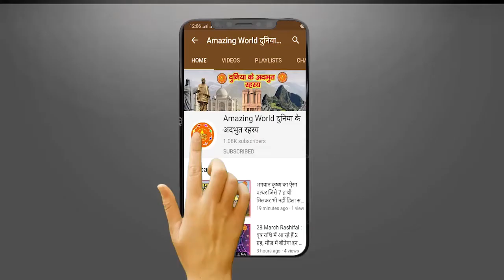इजिप्ट के पिरामिड्स का रहस्य कोई नहीं सुलझा पाया | Mystery Of Egypt Pyramids | Amazing WORLD